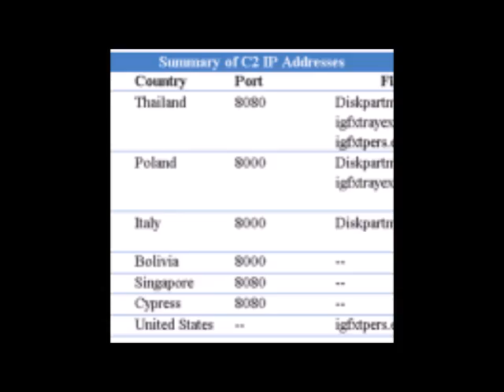Spyware aimed at Western governments, journalists hits iOS devices